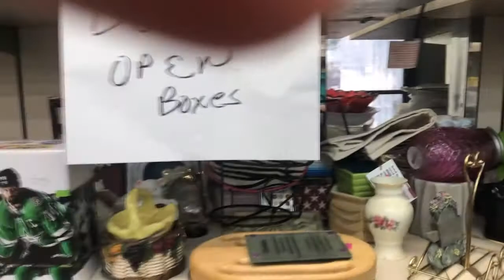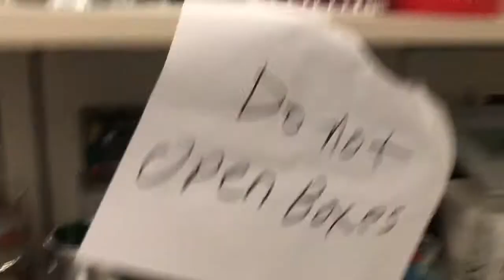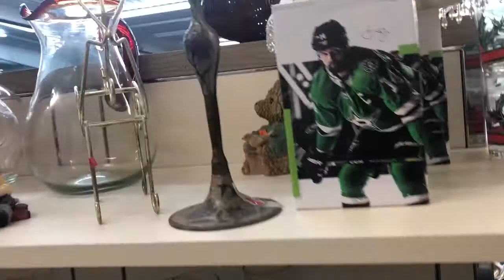A Happy Hoarder: Rolling Hills Ministries in Pineville, LA! Amazing Cherub and CHRISMON Grab Bag!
A Very Merry THRIFTED Christmas to you!

I knew Rolling Hills Ministries had opened a new store Pineville, LA, but being that it is a 1.5  hour drive from my house, I haven't been able to swing by!

I was in Pineville checking out an adorable house that my son and daughter in law want to buy so I stopped by the RHM new location on my way home.

I had a feeling I needed to go there!

I can't say enough awesome things about Rolling Hills Ministries and their service in local communities!

Do you have Fibromyalgia or would like more information about this medical condition?